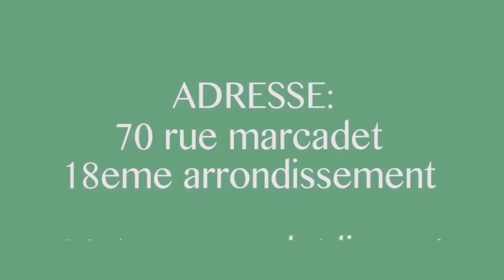▶️Famille Ba Validé Mariage, Oncle Ya RUTH MISAMU Très Fâché Sur La Réputation De MANIX Et Lance Un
Famille Ba Tomboki Oncle Ya RUTH MISAMU Très Fâché Sur La Mauvaise  Réputation De MANIX Et Lance Un Message Na Batu Bazo Bundisa Ruth